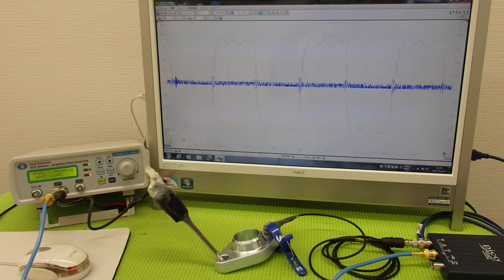超音波プローブの発振制御による表面検査技術 Supersonic wave